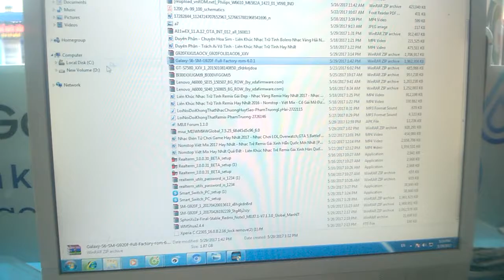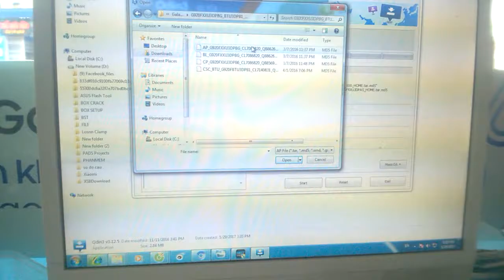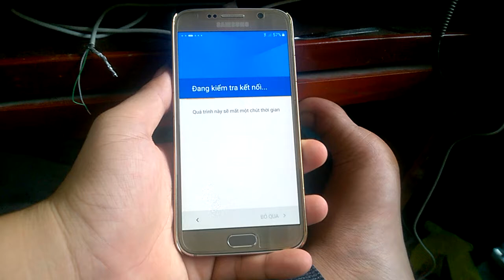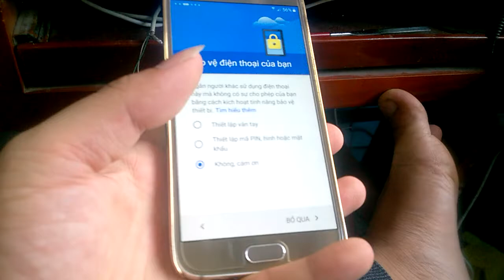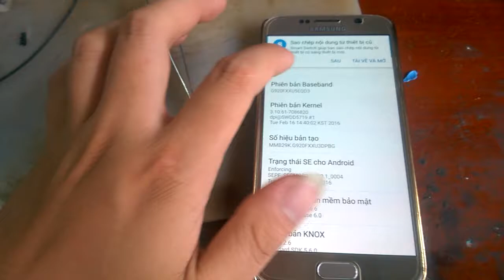android 7 down androi 6 galaxy s6 sm-g920f